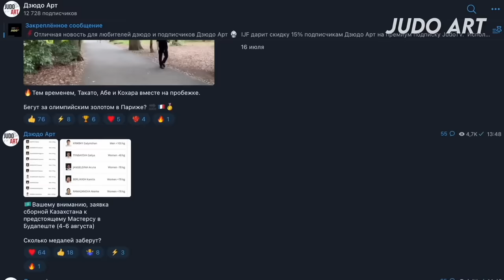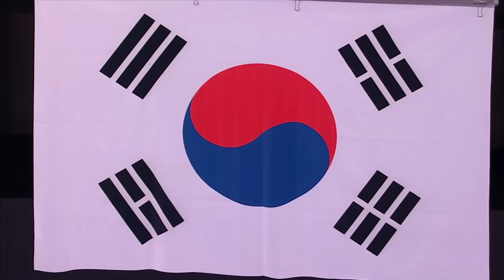Против его коронного приема невозможно устоять. Корейский гений дзюдо - Ан Чанг Рим.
В свое время этот дзюдоист был одним из лучших в весовой категории до 73 кг после Оно Шохей.
Кореец, который родился в Японии отличался не обычным стилем борьбы, крутыми брсоками через спину и конечно же бросками корейской спины. Этот дзюдоист несомненно заслуживает отдельного видео.

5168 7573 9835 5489 - ПриватБанк (Украина)

Judo more than just a sport. That's the slogan of my channel and my life! Judo for the world, judo for each person. My mission - to make judo even more popular than it is now, all over the world. Judo is an amazing art, with all the traditions and a warrior's spirit.
You will find in my channel the highlights from all the judo events and a lot of judoka's highlights also. The special directions of my channel:
- Judo Highlights about japan judo and Japanese judokas
- Promo video about events
- TOPs with the best montage